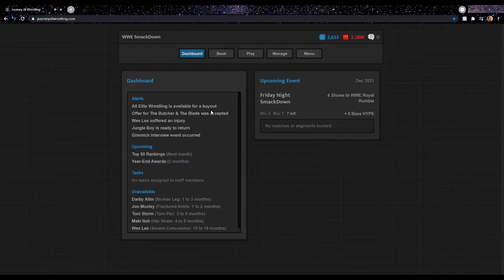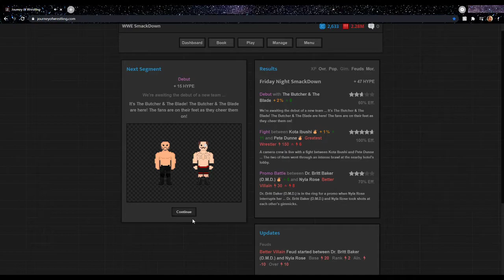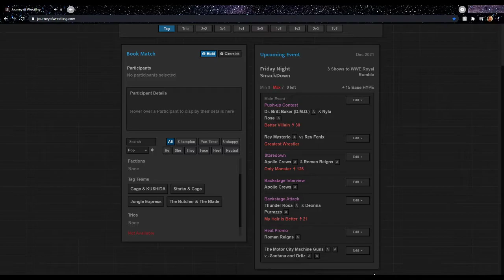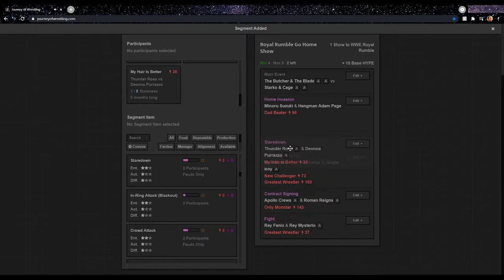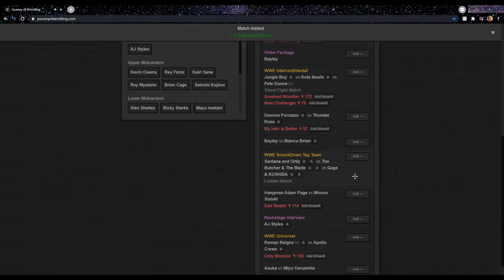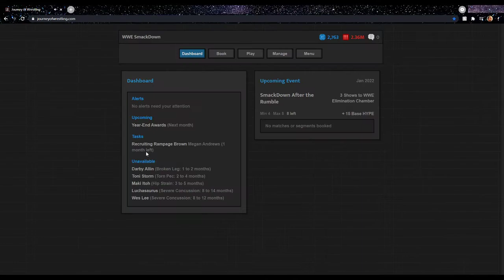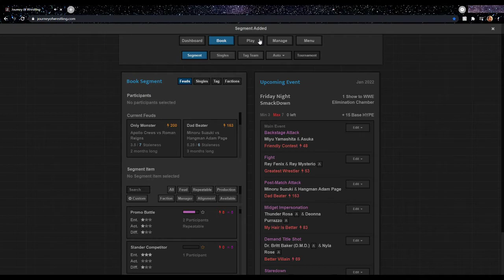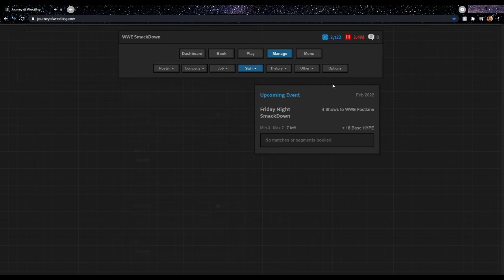Journey Of Wrestling "SHOUD'VE GONE TO BED PAL" (Part 5)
Well, I decided to stay up and book some wrestling again! Here, you'll hear me eat, nearly fall asleep and book some things!